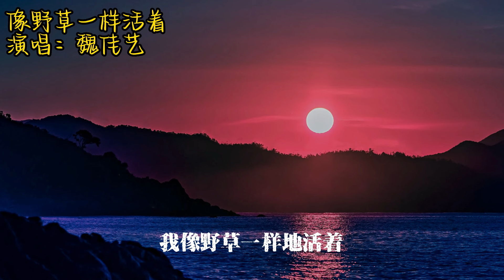像野草一樣活著 - 魏佳藝「我像野草一樣地活著，就算枯萎變一陣烈火」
像野草一樣活著 - 魏佳藝

作詞：張麒
作曲：莊晗宇@走心音樂
演唱：魏佳藝
制作人：深圳走心音樂團隊
編曲：馮小樣@走心音樂studio
混音：馮鑫陽
和聲：曾雪祁
制作助理：佳佳@走心音樂studio
制作統籌：馬妞@走心音樂studio
監制：歐陽尚尚/飛翔
制作單位：深圳走心音樂
出品：飛翔文化傳媒
發行：漫吞吞文化

別想太多要什麽結果
別怪命運總是在交錯
歲月不停泊就像妳我
一轉眼就只剩下斑駁

人生起落總是有太多
有枷鎖就試著去掙脫
無人可寄托總會寂寞
可我也想留下些什麽

我像野草一樣地活著
不管在哪角落都有我
把稀碎快樂拼成生活
再多的苦也咽下不說

就算枯萎變一陣烈火
我不難過也不懼結果
盡管開不出美麗花朵